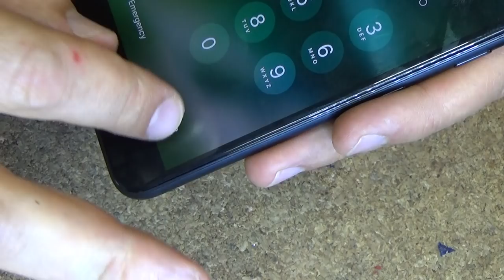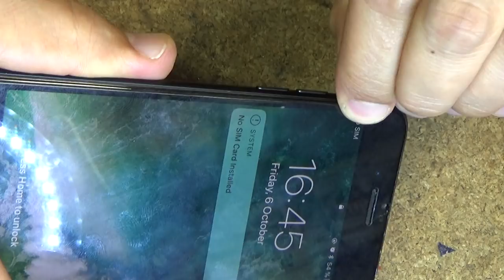Apple iPhone 7 замена корпуса